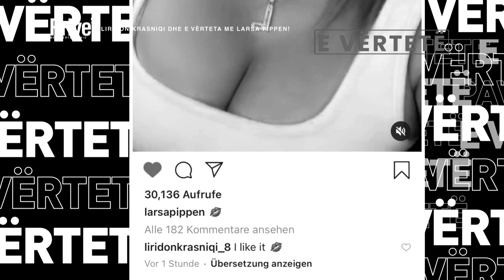E vërteta e Liridon Krasniqit dhe ish-shoqes së Kim Kardashian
Futbollisti Liridon Krasniqi për jetën në Malajzi dhe raportin me Larsa Pippen.